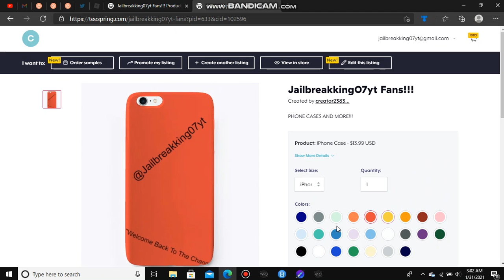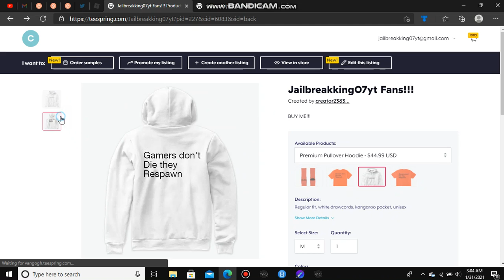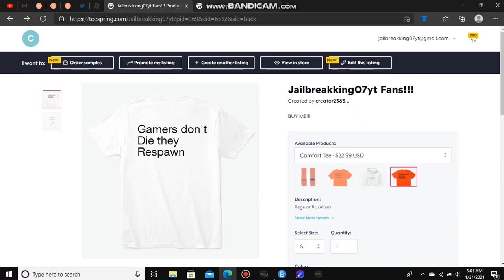*NEW* PHONE CASE MERCH AND MORE!!! (LINKS IN TOP OF DESCRIPTION)I UPLOADED THIS AT 3AM CMON JUST BUY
LINKS:
*NEW*